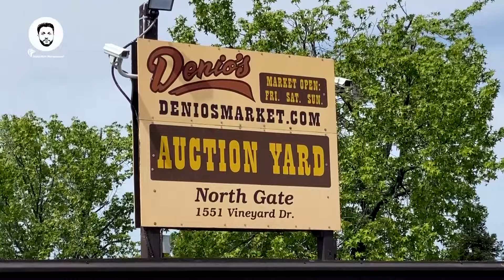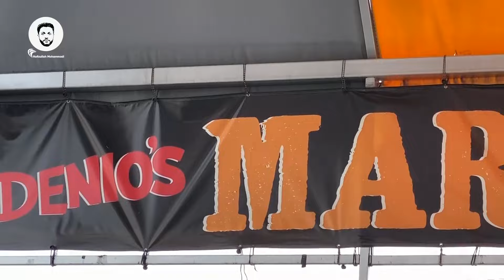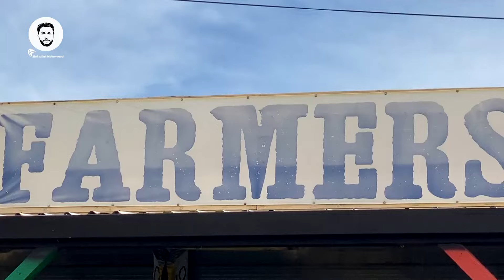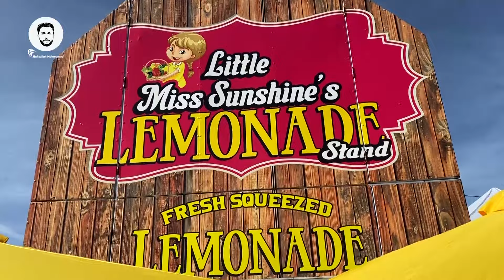دیدار وطندار - منـدوی و سـر چـوک آمـریکا - قسمت 11/ HAFIZ SELLING WATER MELON in US SARE CHAWK EP 11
لیلام لیلام ده ده روپیه ارزان اس به تاوان اس تربوز های مزه دار.. :) این جمله صدای به گوش آشنای ما و شما از مندوی و سرچوک کابل است که نام خدا چشم آدم سیاهی میکرد با دیدن هزاران نفر که به مندوی و سرچوک روزانه  سرازیر میشدند خصوصا در نزدیک عید... حفیظ محمدی در این برنامه دیدار کرده است از سرچوک و مندوی آمریکا که بنام فلی مارکیت, فری مارکیت یا دینایوس میان افغان ها در کالیفرنیای امریکا مشهور است.. ببینید که حفیظ در پهلوی تربوز فروشی دیگر چی کار های را در مندوی و سرچوک آمریکا انجام داده است. بدون شک با چندین دوکاندار افغان در مندوی آمریکا دیدار داشته و صحبت های را انجام داده با دیدن این برنامه شما بدون شک حس کاملا وطنی را تجربه میکنید لطفا چینل را سبسکرایب, ویدیو را لایک, کمنت,و با عزیزان تان شریک کنید تا ببینند که سرچوک امریکا چگونه یک جای است.

Hafiz Mohammadi visited Flea Market in California one of the biggest traditional markets which is functioning for the past 75 years it's same as Afghanistan's business center or big Market "Mandwai or Sarchawk" even bigger than that but the difference that US Sare Chawk and Mandawi is open only on Friday, Saturday and Sunday and there are constantly thousands of customers coming to this market each weekends specially Spanish and Mexican People  as well as our fellow Afghans don't forget to subscribe, comment, like and share this video with your loved ones.